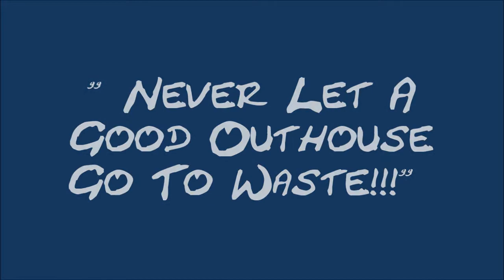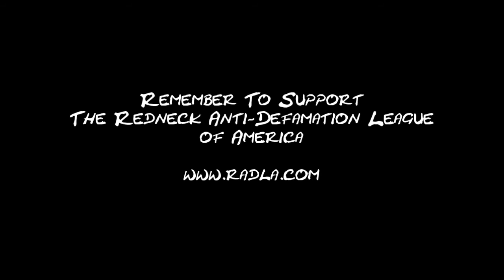"Never Let A Good Outhouse Go To Waste" Ralo, The Redneck